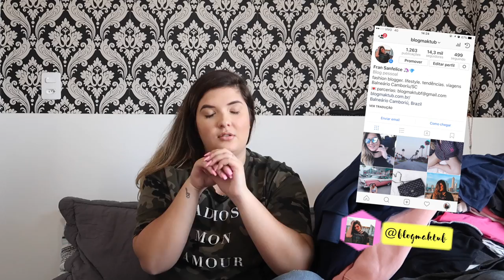COMPRAS DE ROUPAS EM ORLANDO 2017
Impossível viajar para os Estados Unidos e não fazer compras não é mesmo? Hoje compartilho com vocês o primeiro video de compras da minha viagem pra Orlando em 2017. Espero muito que gostem!!!

Editor: Final Cut Pro e Imovie